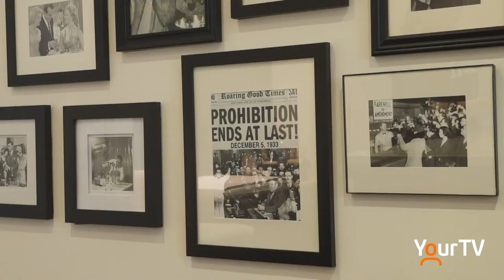Flourish & Bask: "Use the Pretty Glasses"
Small Business Week! - Nikki Wesley headed Downtown Oakville to speak with Flourish & Bask owner Chantal Ingram to find out how her first year as a small business owner has gone and learn about the rising trend of non-alcoholic cocktails! Oakville Chamber of Commerce